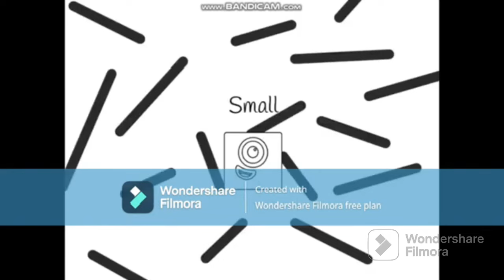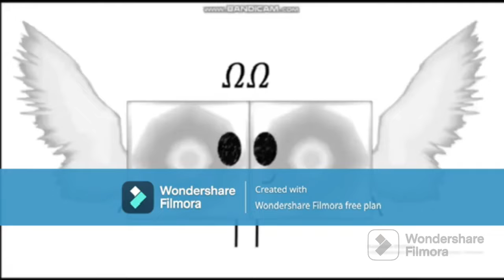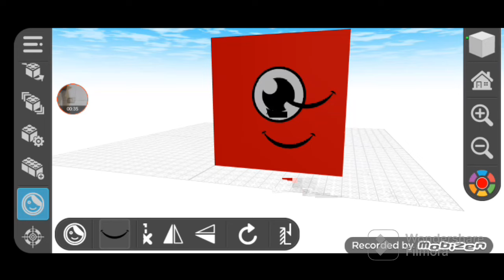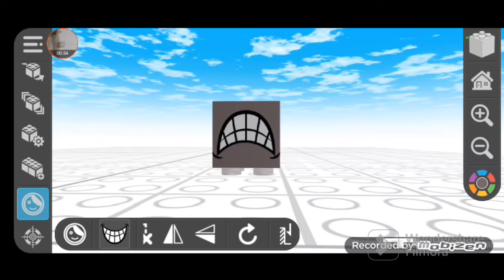(MOST POPULAR MANDELBROT) numberblocks VERY BIG V4